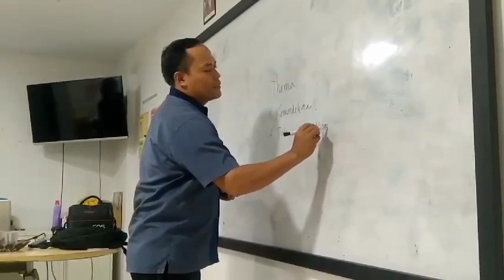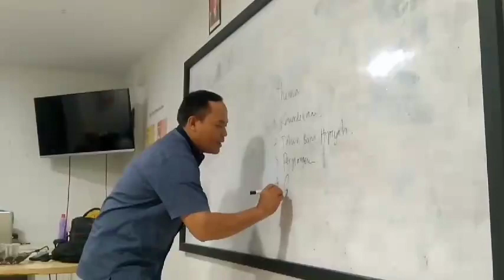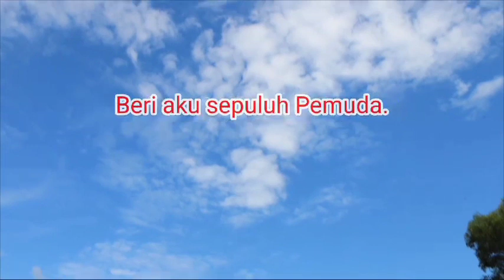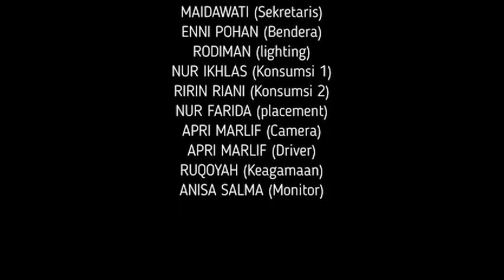BHINNEKA TUNGGAL IKA, Wonderlan Indonesia music by Alffy ref ft Novia Bacmid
hari kemerdekaan 2022
Wonderlan Indonesia music by Alffy ref ft Novia Bacmid